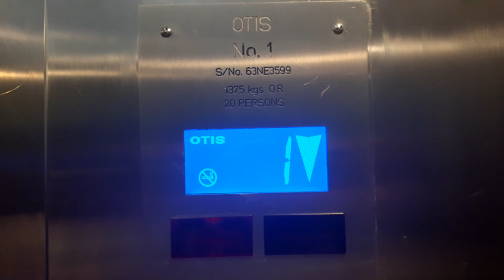Faulty 1997 Otis Hydrolic Lift (Modded 2020 By Otis) | Northlands Mall, Christchurch